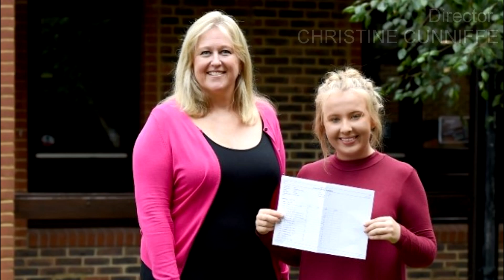Школы в Англии | для русских детей | особенности | LVS Ascot | Аскот | отзывы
LVS Ascot является неселективной школой совместного образования для детей от 4 до 18 лет. В старшей, средней и младшей школах обучается более 900 студентов. LVS Аскот как независимая школа совместного обучения существует уже более 210 лет. Она была основана в 1803 году в Кеннингтоне, который сейчас является частью Большого Лондона, торговой благотворительной организацией (Licensed Trade Charity).